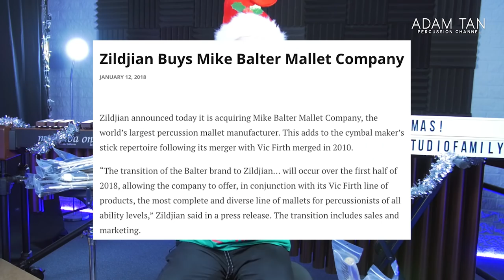What's NEW In My Mallet Collection? (2018)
★★ BECOME A STUDIO VIP/ARTIST ★★
★★ FOLLOW ME ★★
★★ OTHER LINKS ★★
★★ SEND ME ANYTHING HERE ★★
Adam Tan
AUSTRALIA
★★ FOLLOW MARIMBAFEST AUSTRALIA ★★
Welcome to the special Christmas 2018 edition of THE STUDIO! In today's video not only will we talk about all the new additions to the lineup, but I'll also improvise this year's 2018 Christmas Medley on marimba! Thank you so much for your support this year. It has been a fantastic 2018, and it couldn't have happened without your support.

★ MUSIC ★
DJ Grumble

★ LISTEN TO MY DUO MUSIC (EASY TO HARD) ★